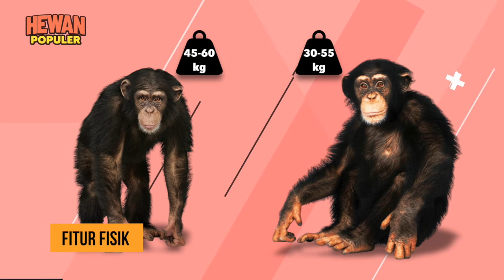Ketika Anak Simpanse di Ganggu Baboon Apa Yang Terjadi.? Pertarungan Keluarga KERA VS MONYET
Sepertinya, ini akan menjadi pertemuan yang sangat sulit ditebak. Apakah simpanse yang mewakili keluarga kera dengan kemampuan membuat senjata untuk menyerang? Atau justru babun mewakili keluarga monyet akan memenangkan pertarungan dengan gigi taring tajam yang panjangnya mirip dengan singa? Baik, tanpa berlama-lama, mari kita saksikan pertemuan keduanya dalam segmen hewan versus